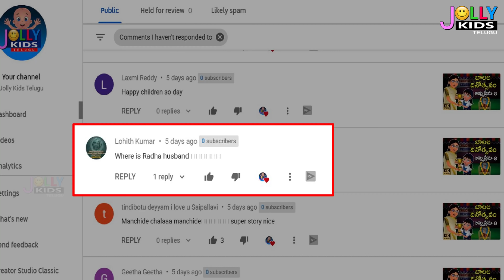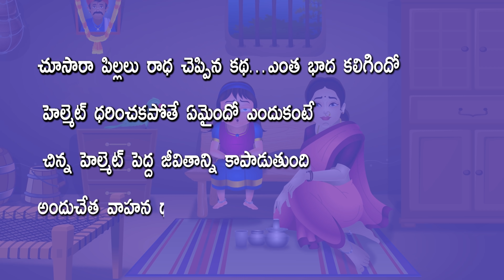అమ్మ ప్రేమ 9 Amma Prema Story | మా నాన్న కథ - Telugu Moral Stories | Telugu Fairy Tales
Hi ! Welcome to Jolly Stories Telugu.

Watch అమ్మ ప్రేమ 9 Amma Prema Story | మా నాన్న కథ - Telugu Moral Stories | Telugu Fairy Tales | Jolly Stories Telugu